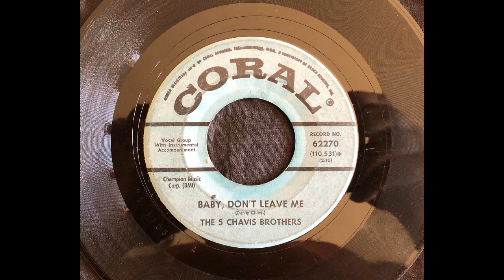5 Chavis Brothers Baby Don t Leave Me F7v91Yb0baM